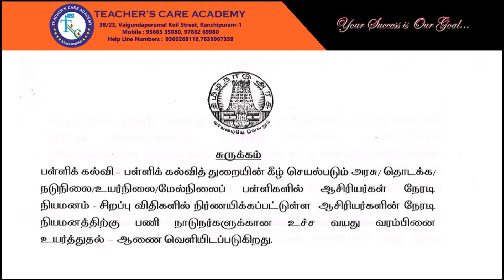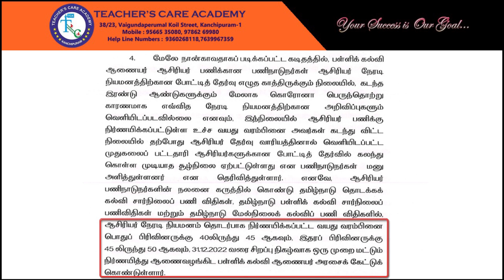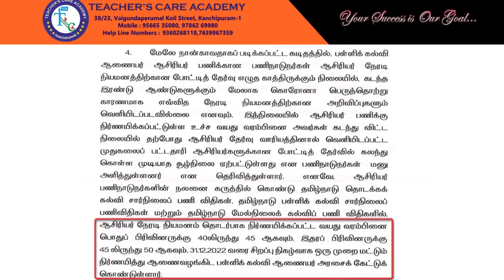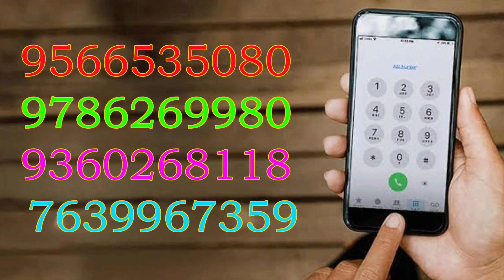40 வயதை கடந்ததால் TRB தேர்வு எழுத முடியாமல் தவித்தவர்களுக்கு TRB வெளியிட்ட மகிழ்ச்சியான செய்தி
TRB தேர்வுக்கான வயது வரம்பை உயர்த்தி தமிழ்நாடு அரசு அரசாணை வெளியீடு

PG TRB (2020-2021) : Online and offline Test Available for All Subjects.
PG TRB TAMIL Questions
PG TRB ENGLISH Questions
PG TRB MATHEMATICS Questions
PG TRB CHEMISTRY Questions
PG TRB BOTANY Questions
PG TRB ZOOLOGY Questions
PG TRB HISTORY Questions
PG TRB COMMERCE Questions
PG TRB ECONOMICS Questions
PG TRB COMPUTER SCIENCE Questions
Material, Notes and Test Available.

ONLINE CLASSES

LIVE CLASSES

VIDEOS

MOTIVATIONAL SPEECH

Head Office :
38/23, Vaigundaperumal Koil Street,
Kancheepuram-1.
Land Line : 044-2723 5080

65C, Thillai Nagar (West),
4th Cross St, Trichy – 620018